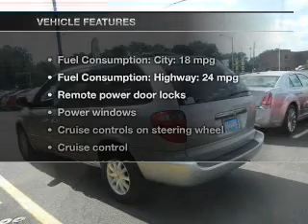2002 Chrysler Town & Country - Avenel New Jersey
Year: 2002
Make: Chrysler
Model: Town & Country
Trim: LXi
Engine: 3.8 liter 6 cylinder 12 valve
Transmission: 4-Speed Automatic
Color: Bright Silver Clearcoat Metallic
Mileage: 80520
Address:
90-100 Route 1 North